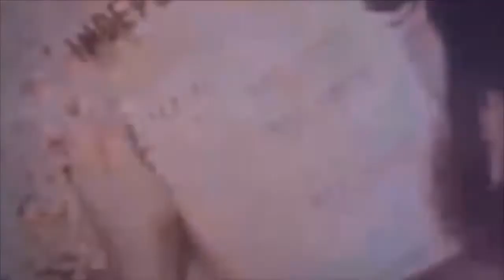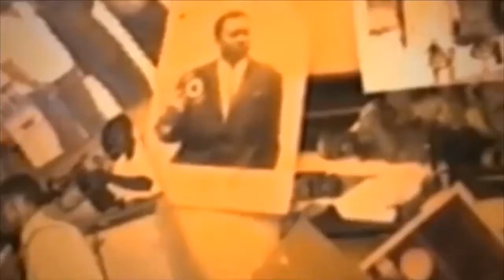BOLANDA NIVEAU BA CONGOLAIS YA BRAZZA BA ORGANISE FESTIVAL TOSEKA BA INVITE SAISAI